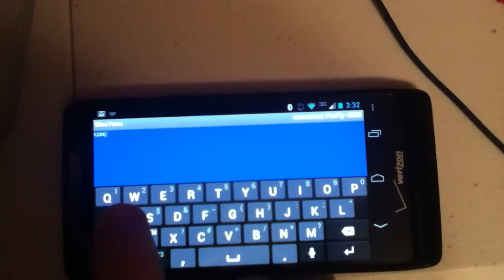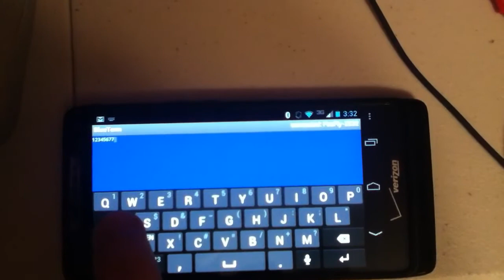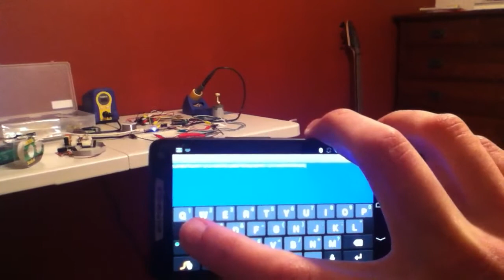Custom LEGO Power Functions Bluetooth Receiver Prototype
Initial test of a Bluetooth receiver for LEGO Power Functions. There is still work to be done, but this is a substantial step in the right direction.

Also, sorry for the single-handed awkward recording. I finally understand how hard it is to film a demo by yourself.